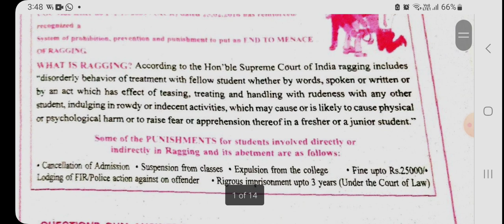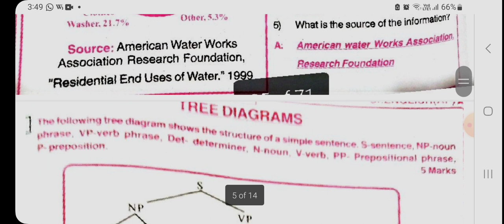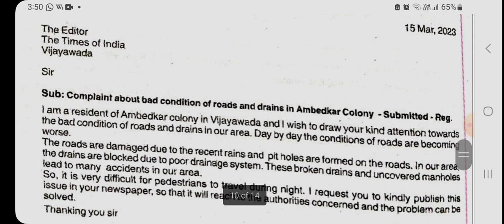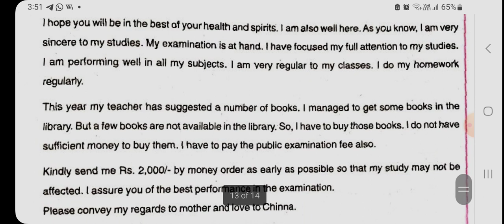Sr.inter English secB&C letter writing and advertisments practice papers from 2023 baby bullet book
Apinterbabybullets
Tsinterbabybullet
interphysicsbabybullet
interchemistrybabybullet
intermaths1ababybullet
intetmaths1bbabybullet
intermaths2ababybullet
intermaths2bbabybullet
interbabybulletpdfs
babybulletpdfs#Apinterbabybulletpdfs
Interbabybullets
Apinterbabybullets
Tsinterbabybullet
interphysicsbabybullet
interchemistrybabybullet
intermaths1ababybullet
intetmaths1bbabybullet
intermaths2ababybullet
intermaths2bbabybullet
interbabybulletpdfs
babybulletpdfsap inter 1styear year maths1a babybullet pdf | sr. inter maths1ababy bullet|babybullet maths1a Sr.English section C  advertisments and letter writing from 2023 baby bullet book